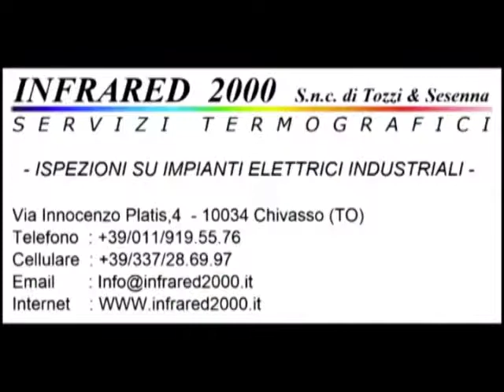Calcio Rivediamoli : V.S.Benigno - Iveco Calcio 0-1